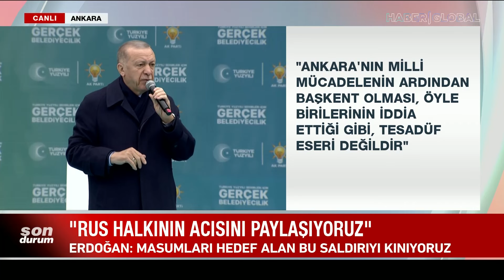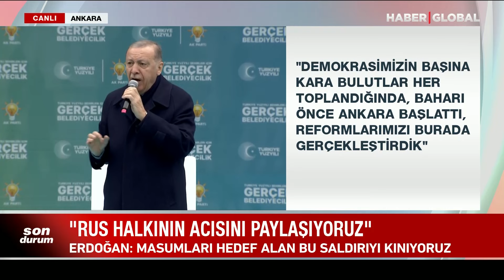Rusya'daki Saldırının Ardından Erdoğan'dan İlk Açıklama: Faili Kim Olursa Olsun...